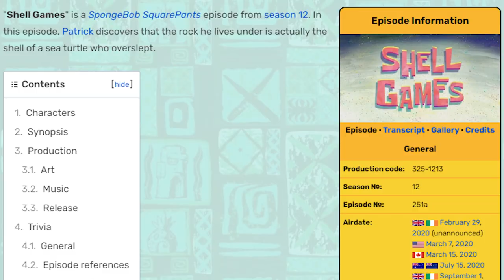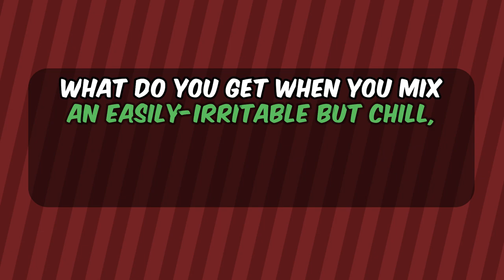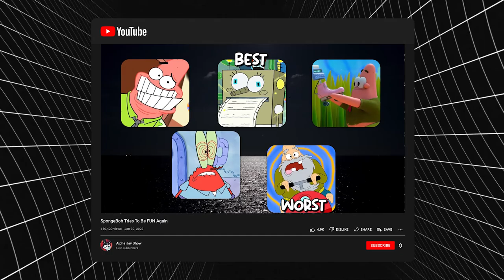The BEST Twist In Modern SpongeBob